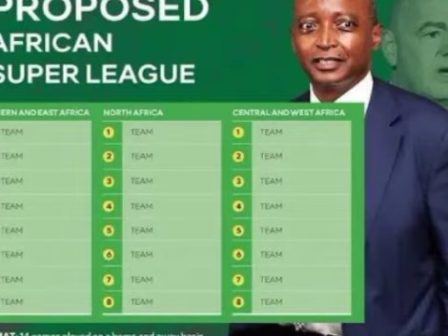🤣Klopp pleure Mané:"Quand Sadio a marqué contre Leipzig, j'ai réalisé qu'il était vraiment parti!"